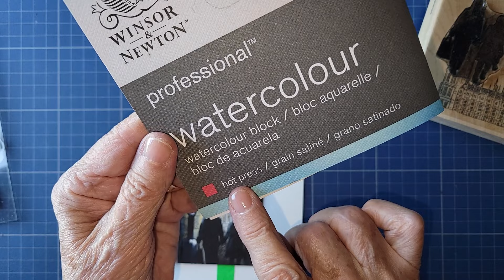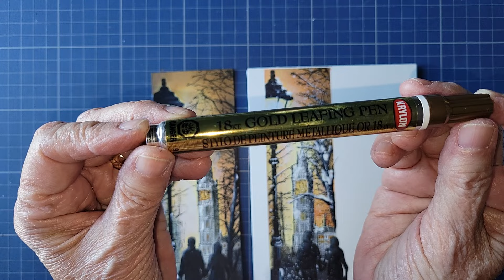Immanuel God with Us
Étampes Penny Black:  Houses of Parliament 4223K, On the Town 30-260, Cones & Berries 40-495, Woodland Wonder 40-356 et Miracles builder 31-067, sur un carton aquarelle Winsor & Newton 100% coton pressé à chaud et avec les aquarelles Distress et les crayons Tombow.
J'ai utilisé l'étampe du ''parlement'' pour imiter une église... j'aurais dû enlever l'horloge... hahaha...